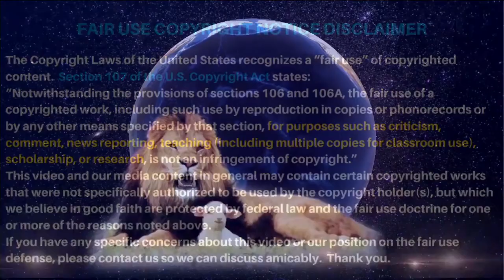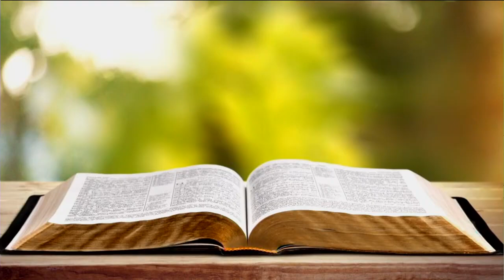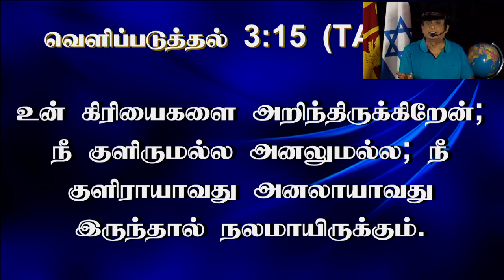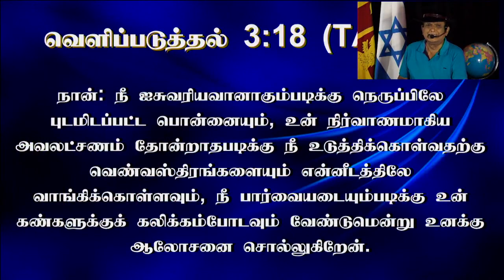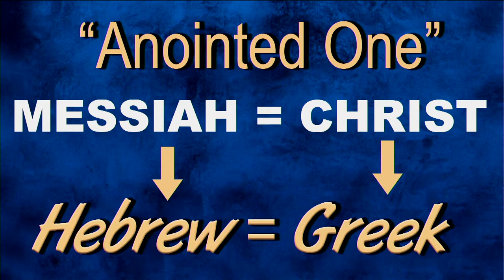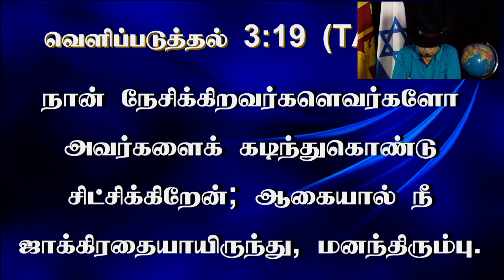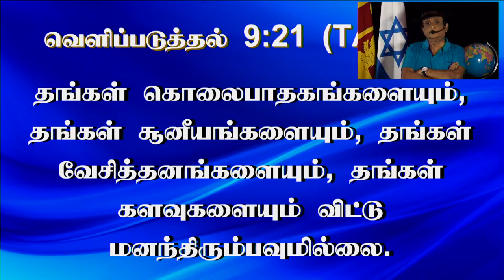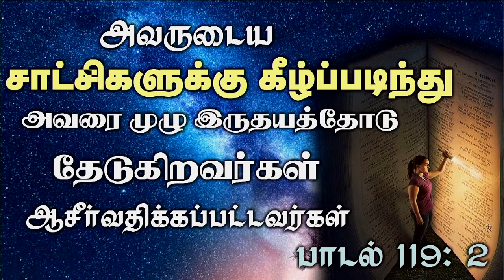22nd Jan 2023 - Sunday